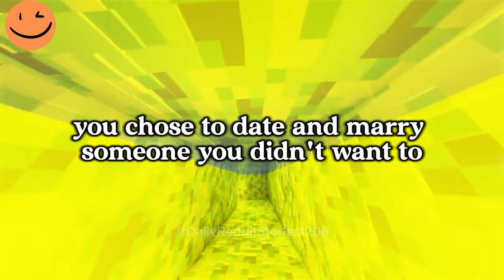AITA for Wanting Some Space After a Fight with My Wife, or Did I Just Cross the Line?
00:00 - Intro
00:07 - AITA for Wanting Some Space After a Fight with My Wife, or Did I Just Cross the Line?
Game play: ‪@OrbitalNCG
Story by u/Party-Most4504 posting in r/AmItheAsshole